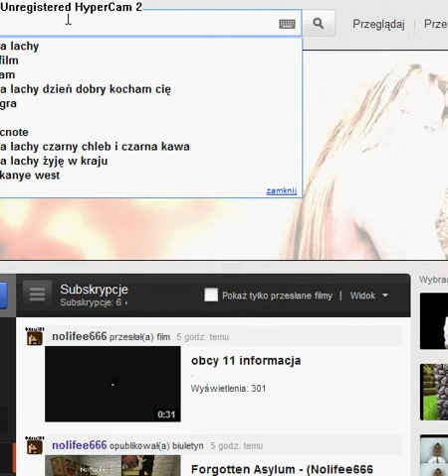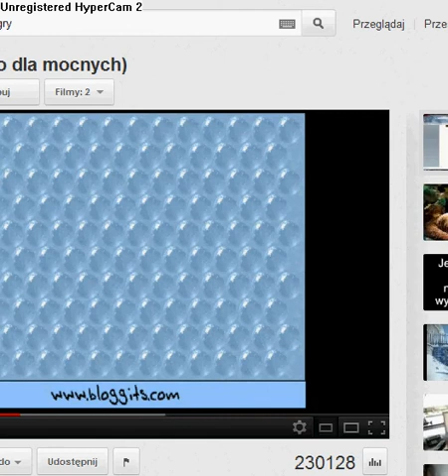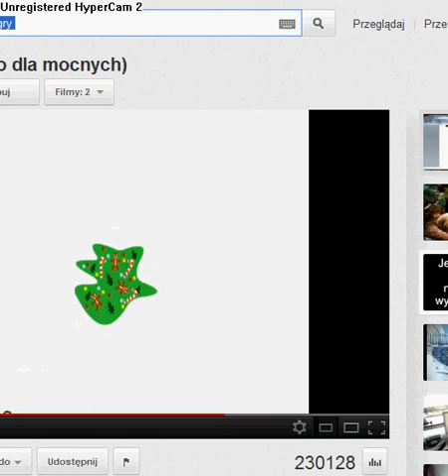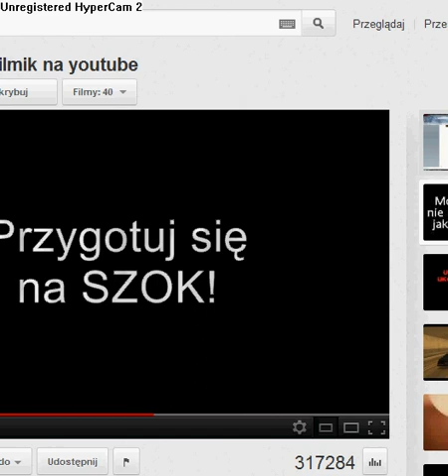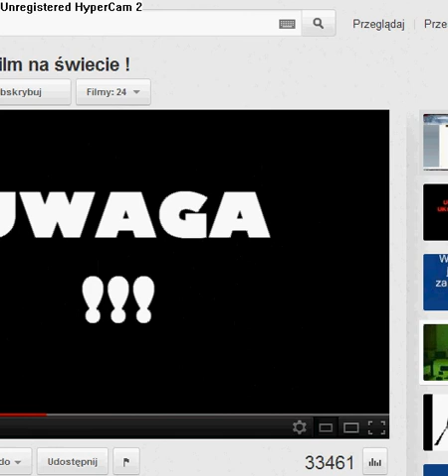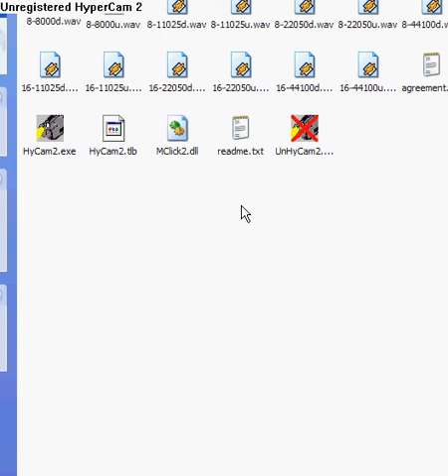PycholandiaTV-Strachy z pod pachy 1odc.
Panowie i panie recenzujemy straszne filmy chociaż my się z nich śmiejemy.